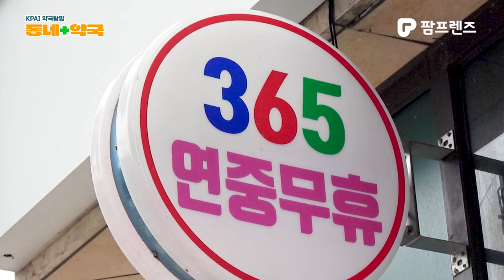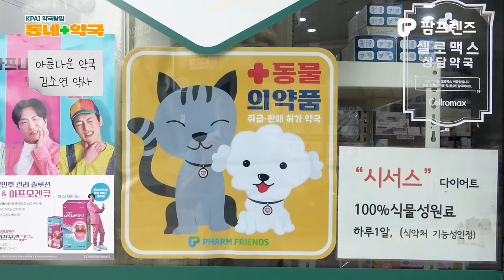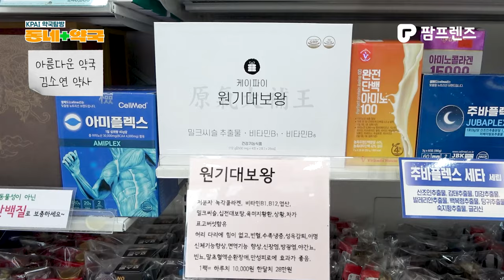김소연 약사 | 마포 아름다운 약국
안녕하세요, 약사친구들! 케이파이 약국탐방 동네약국입니다. 동네약국은 동네 약국 약사님들을 직접 찾아가서 약국경영 기법을 배워보고, 국민들에게 약사의 직능을 널리 알리는 코너입니다.

오늘은 마포구 아현동에서 아름다운 약국을 17년째 운영하고 계시는 김소연 약사를 찾아갑니다.

아름다운 약국은  만리재길에 위치하며 메디컬 빌딩 1층에 자리하고 있습니다.
이비인후과, 내과, 피부과가 모여 있어 이 곳이 동네 메디컬센터 역할을 도맡아하고 있습니다.

처음 약국을 열었을 때 김소연 약사는 고객이 없어 고생을 많이 했다고 합니다.
그러나 17년 동안 쌓은 오랜 친밀감, 유대감으로 약을 사고 파는 고객과 약사와의 관계를 넘어 가족 같은 신뢰 관계를 형성해 약국을 성공적으로 경영하고 있습니다.

김소연 약사에게 이렇게 오랫동안 약국을 운영할 수 있는 이유를 물었는데요. 동물의약용품과 학회제품을 사용하고 도와주는 사람이 많아서 가능하다고 겸손하게 말합니다.

김소연 약사가 환자들에게 강력 추천하는 약들에는 어떤 것이 있을까요?

김소연 약사님은 지역 약사회 활동도 열심히 하고 있습니다.

아름다운 약국에는 어르신들을 위한 세심한 배려도 준비되어 있습니다. 약소분, 스티커, 도장, 안내 문구들을 보면 고객들의 이해도를 높이기 위해 김약사가 얼마나 관심을 가지고 응대하고 있는지 알 수 있습니다.

좋지 않은 경기에 힘들어하는 동료 약사분들께 전하고픈 응원의 말이 있다고 하는데요.

한자리에서 17년 동안 꾸준히 끊임없이 아이디어를 구상해 고객 관리를 하고, 아름다운 약국의 구성원들을 배려하며 회무 활동까지 열심히 하고 있는 아름다운 약국 김소연 약사를 케이파이는 응원합니다.

지금까지 케이파이 약국탐방, 동네약국이었습니다.

출연 : 마포 아름다운 약국 김소연 약사